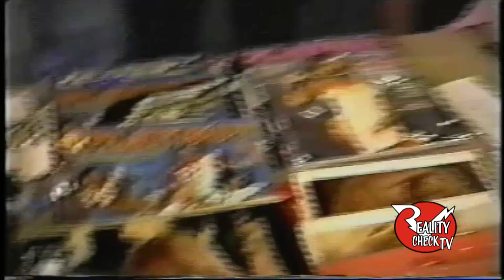1978 Playboy Playmate Of The Year Debra Jo Fondren (1999)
Outtake from episode # 165 From The Vaults! At the California Collector's Expo we meet 1978's Playboy Playmate Of The Year Debra Jo Fondren famous for her Rapunzel like locks back in the day.